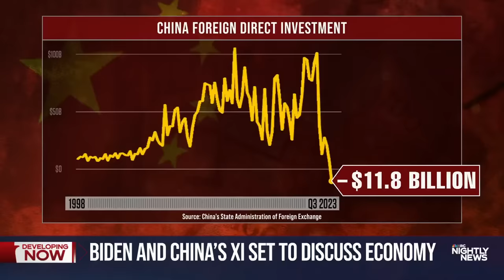Biden to meet with China’s President Xi on Wednesday in San Francisco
President Biden and Chinese President Xi Jinping are scheduled to meet for the first time in a year on Wednesday in San Francisco. The visit comes as China’s economy is slowing down. NBC News’ Janis Mackey Frayer has more details.